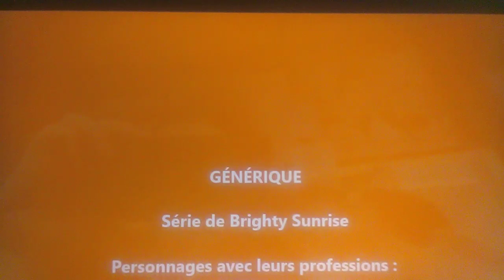Gacha Life // Doubt and Mystery #4 ✨✨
Strawberry Fruit , Ariana Ponytail et Winter Snow sont convoqués à la police pour témoigner à propos du trafic d'être humain .